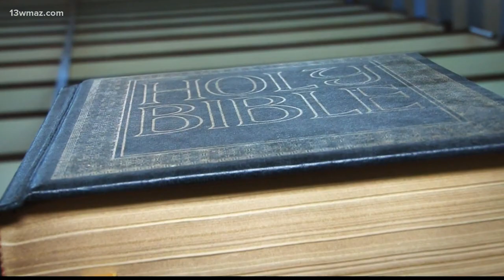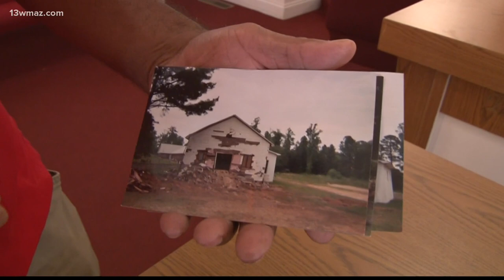Sacred Spaces: The humble beginnings of Cool Springs Baptist Church in Crawford County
Tina Jackson gathered up people 162 years ago to start worshipping, and now the church is thriving.

13WMAZ News is the #1 station for news and weather in the Central Georgia area, serving people in Dublin, Macon, Milledgeville and Warner Robins.